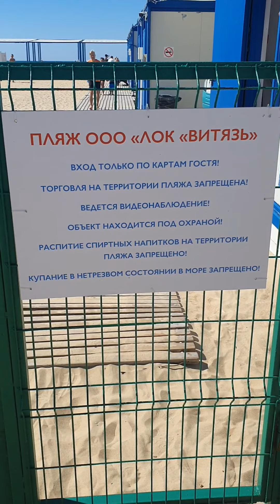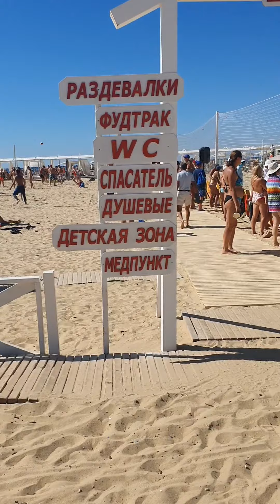Анапа Витязево 2020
Всем привет!

Я в Анапе в отпуске на 10 дней.